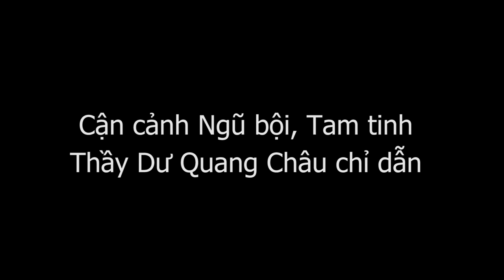Cận cảnh bấm Ngũ bội, Tam tinh, bí quyết Bấm huyệt Thập Chỉ Đạo do thầy Dư Quang Châu hướng dẫn